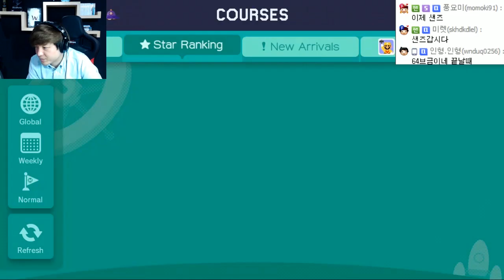언더테일 파피루스 정도야 ㅣ슈퍼마리오 메이커 (Super Mario Maker) 16.01.17